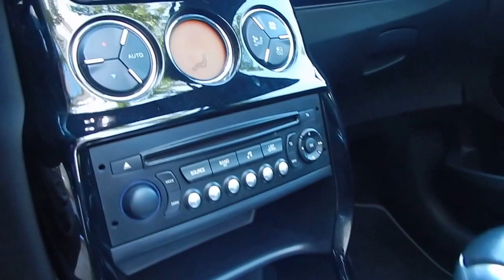Citroen DS3 THP Cabriolet 1.6